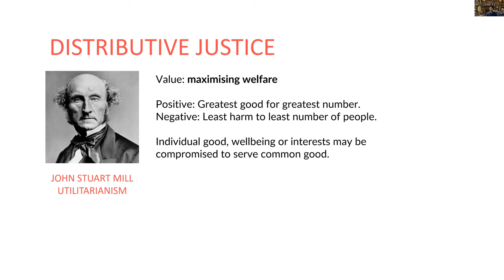What is Utilitarianism? John Stuart Mill - brief summary crash course for you to be smart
What is John Stuart Mill's Utilitarianism? What are its limitations?

“Briefs for you to be smart”. Informative and educational summaries and crash courses on interesting or complex subjects or ideas for you to learn something new, think about or simply be entertained.